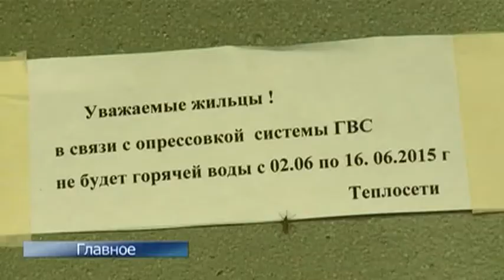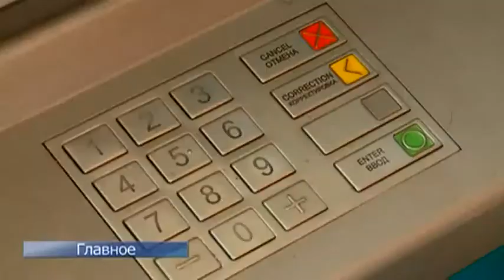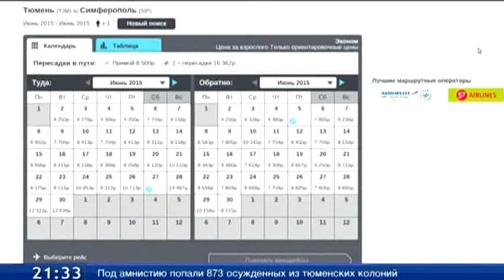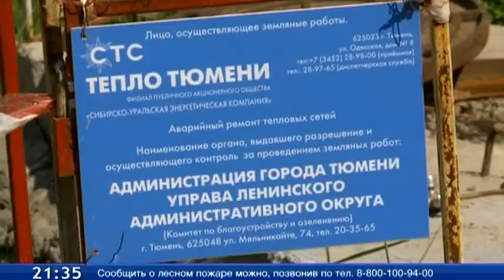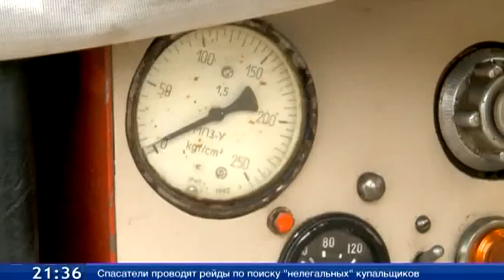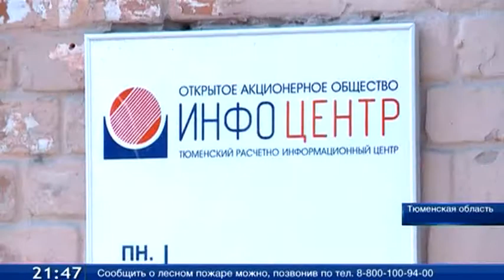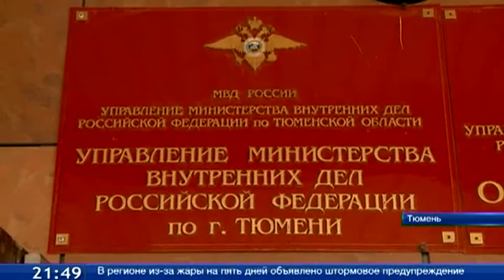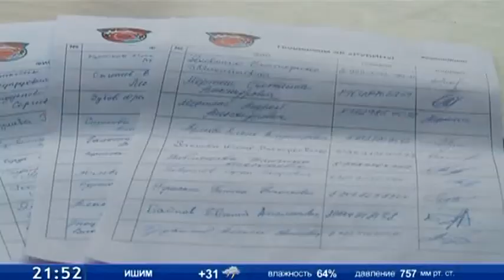ТСН Итоги - 02.06.2015